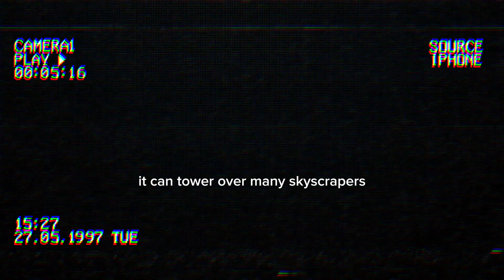The bird watcher 2/26/22. not for public showing.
I had this before the break btw
credit to trevor henderson for the picture